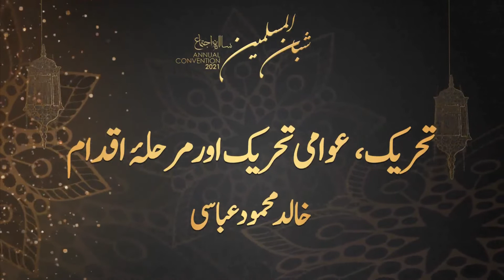Tehreek, Awami Tehreek Aur Marhala Aqdam by Khalid Mehmood Abbasi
Tehreek, Awami Tehreek Aur Marhala Aqdam by Khalid Mehmood Abbasi at Shubban Annual Convention 2021

اللہ تعالیٰ نے اپنے نبی محمد صلی اللہ علیہ وسلم کو اس مقصد کے لیے بھیجا کہ اللہ کے دین کو باقی سب پر غالب کیا جائے۔

 محمد صلی اللہ علیہ وسلم کے مقصد کے حصول کی تحریک کے 3 مراحل
1. حرکت
2. انقلابی تحریک
3. تصادم

 مغرب کی نام نہاد تحریک آزادی کا افسوسناک نتیجہ اس بیان میں دیکھا جا سکتا ہے کہ ’’باس ہمیشہ صحیح ہوتا ہے‘‘۔

 ہماری تحریک میں نظم و ضبط کی کمی یہ ہے کہ اعلی اداکاروں کو اور زیادہ کارکردگی کا مظاہرہ کرنے دیں اور ان پر پابندی نہ لگائیں۔

Highlights of the Lecture:
⭐️ Allah sent prophet Muhammad (peace be upon him) with the objective of prevalence of Allah's Deen over all others.

⭐️ The 3 stages of the movement towards achieving the objective of prophet Muhammad (peace be upon him)
a. Movement
b. Revolutionary movement
c. Clash

⭐️ The sad result of the so-called freedom movement of west can be seen in the statement, "Boss is always right".

⭐️ The lose discipline in our movement is to allow high performers perform even more and not restrict them.

📣 Link will only work during the live session @ 11PM PST.